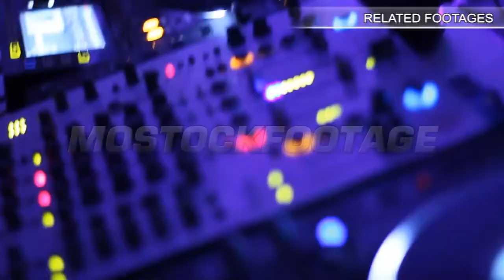Wedding background, white shoes, gold rings, champagne wine. Stock Footage